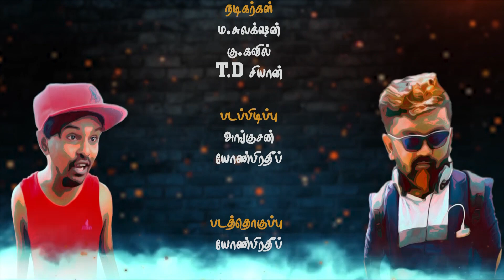தனிமைப்படுத்தப்பட்ட வீட்டில் நடந்த உருட்டு | Fake ID | Akkuddi | Mani | Jaffna Comedy | Sri Lanka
FAKE ID WATCH FULL VIDEOS